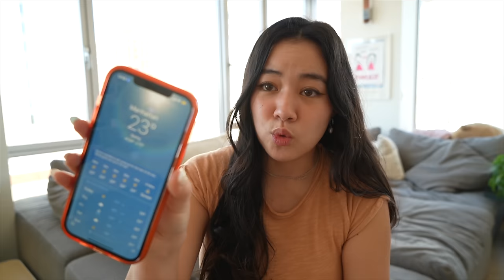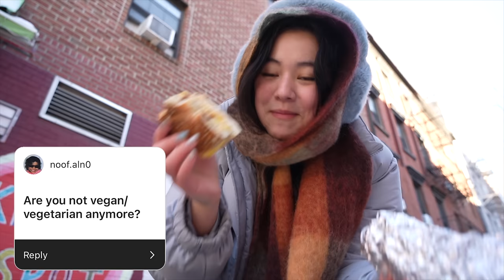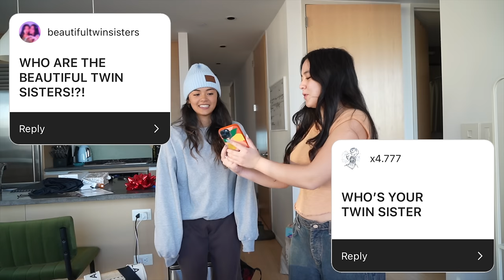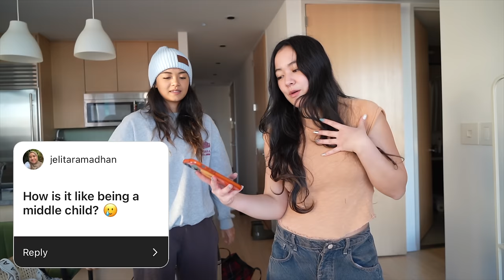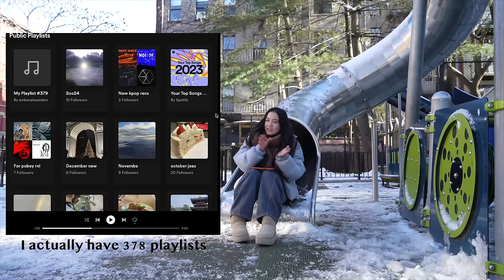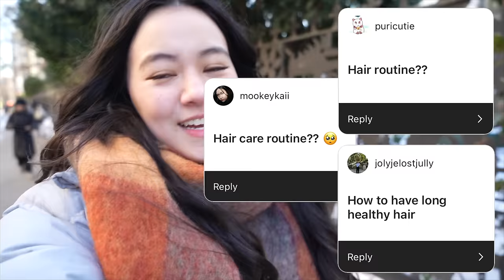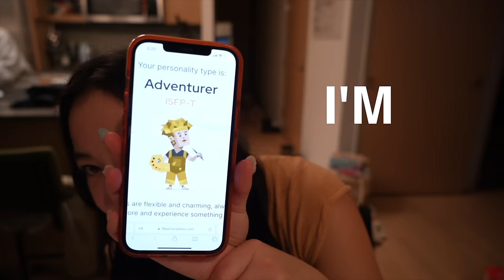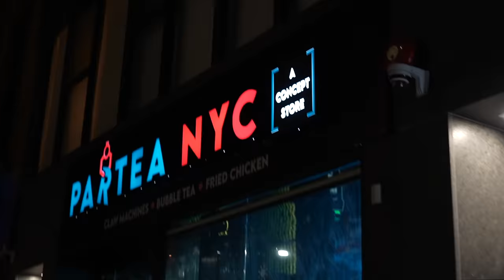finally answering your questions (Q&A + juicy life updates)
HI FRIENDS!!! I hope ur all having an epic day & I love u
You can sign up for custom skincare by Curology with my Subscription required, subject to consultation. Restrictions apply. See website for full details and important safety information :)

0:00 Intro
0:20 My basic info
1:12 college/ my major
1:30 post grad life
1:55 vegan
2:39 skincare routine
5:03 the beautiful twin sisters
6:38 fav korean dish
6:55 our bond as siblings
8:36 fav songs/ artists
9:19 relationship status
10:13 my height
10:35 my big 3/ zodiac signs
10:49 do I speak Korean
11:07 how I picked my major/ my dream jobs
12:07 my hair routine
12:27 why I moved to NYC
13:38 where I get my nails done
14:18 OOTD
14:58 taking my MBTI test
15:36 burger
15:50 minecraft steve
15:57 celeb crushes
16:06 future plans
16:06 crazy people in NYC
16:51 our boba orders
17:57 best life advice

if u see this, comment YES MA'AM!